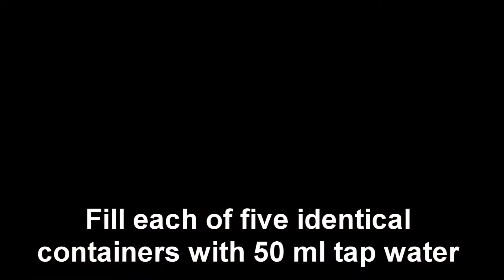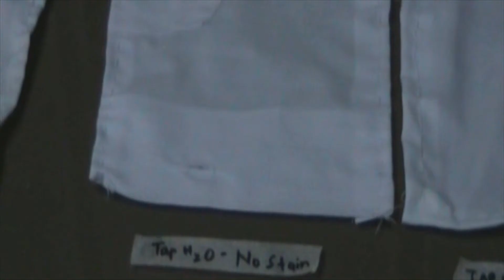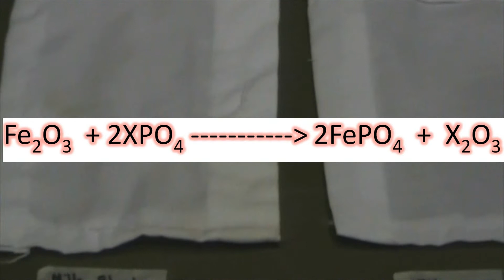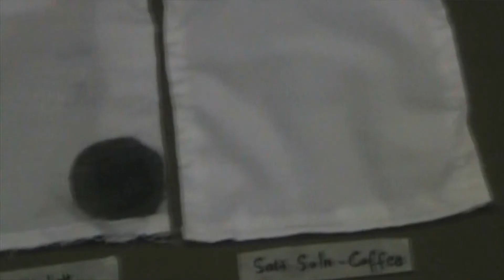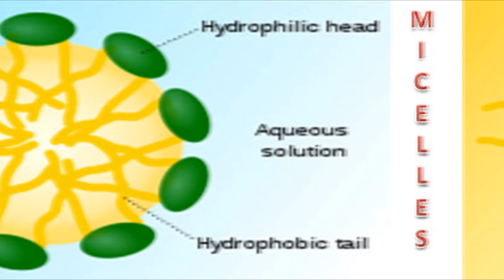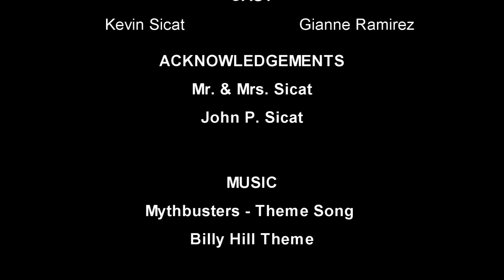PSHS Main - Mythbusters 3R2 Stain Removal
My brother's mythbusters project which I helped edit. The intro was done in AE while the rest of the video were edited in SVP 11.